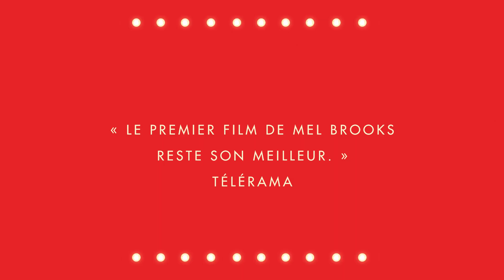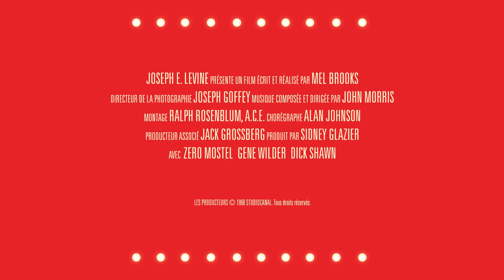Les Producteurs (1968) de Mel Brooks - Bande-annonce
LES PRODUCTEURS (The Producers, 1968)
la première comédie culte et déjantée de Mel Brooks en version restaurée 4K inédite.
Au cinéma le 22 août.
Avec Zero Mostel, Gene Wilder, Dick Shawn, Kenneth Mars, Christopher Hewett, Andreas Voutsinas…

Synopsis : Jadis célèbre producteur à Broadway, Max Bialystock est désormais contraint de soutirer de l’argent à de riches octogénaires libidineuses en faisant le gigolo. Un jour débarque le timide et névrosé Leo Bloom, chargé de vérifier ses comptes. Constatant certaines irrégularités, le comptable fait remarquer qu’il y aurait beaucoup d’argent à se faire en montant un spectacle qui s’avérerait être un flop immédiat. Les deux comparses décident de s’associer et tombent sur le projet parfait : une comédie musicale intitulée Le Printemps d’Hitler, écrite par un certain Franz Liebkind, faisant l’apologie du Troisième Reich. Max et Leo sont persuadés qu’ils tiennent là un four assuré. Mais le public sera-t-il du même avis ?

CE FILM A ÉTÉ RESTAURÉ PAR STUDIOCANAL À PARTIR DU NÉGATIF ORIGINAL ET D’UN INTERPOSITIF EN 4K 16 BITS, AVEC LE SUPPORT TECHNIQUE D’ÉCLAIR.

© STUDIOCANAL - CARLOTTA FILMS